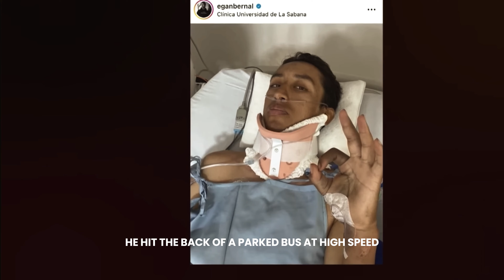The Real Egan Bernal Story